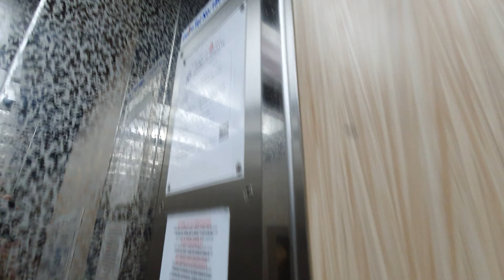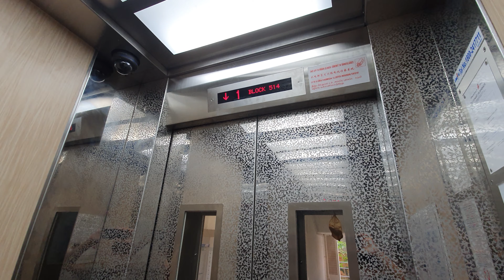[Serangoon North] Block 514 Fujitec Traction Elevator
Technical Specifications:
Floors served: 1-9
Manufacturer: Fujitec
Capacity: 10 Persons 680 kg
History: Replaced under SLRP, replacing an older Fujitec elevator.
Year installed: 2019/2020

Recorded on: Samsung Galaxy Note 10+